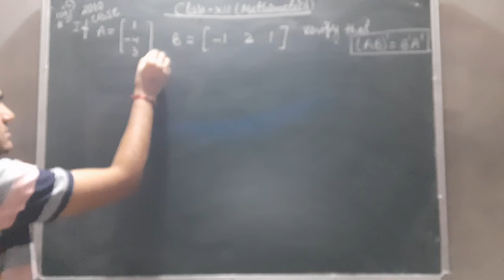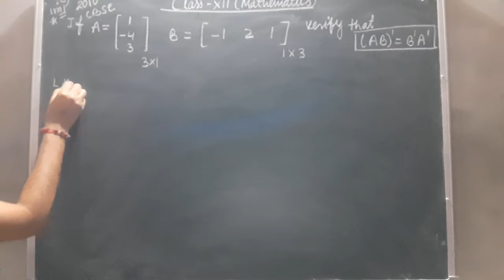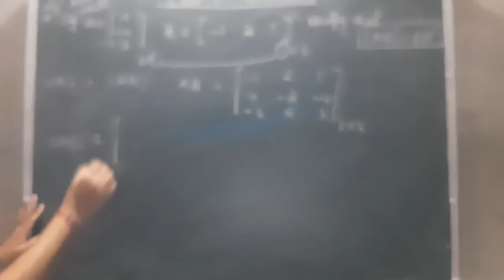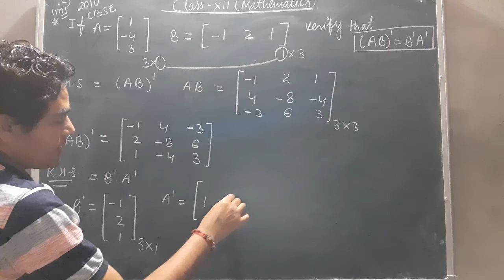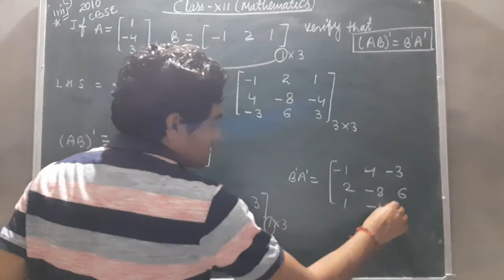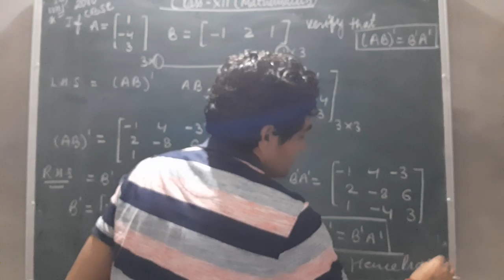Property of transpose matrix